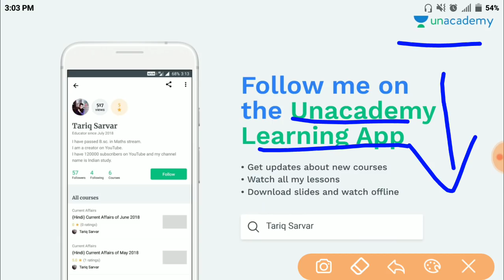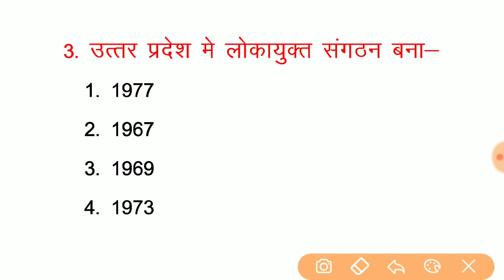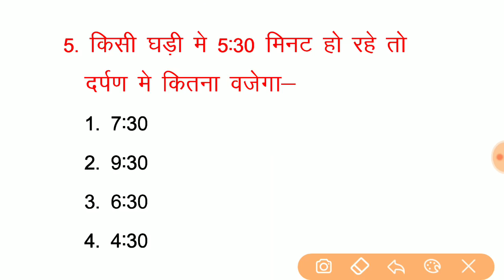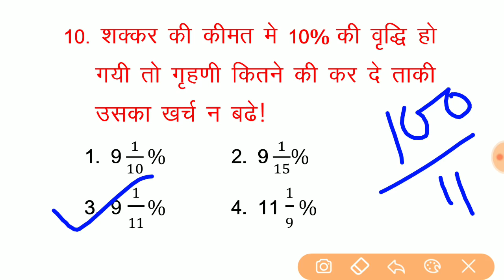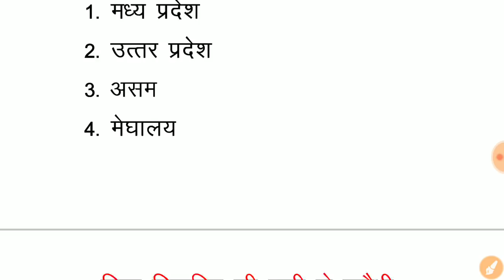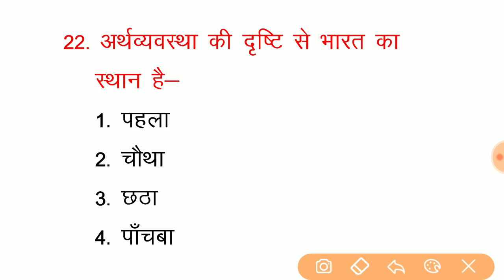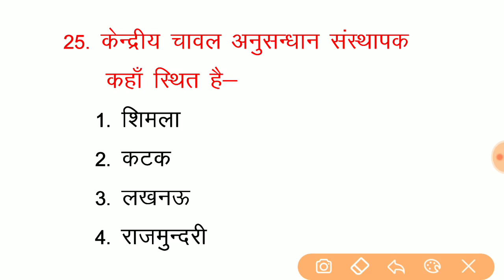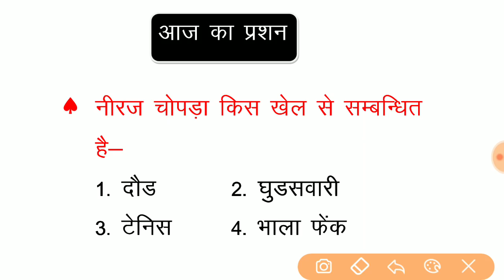Online Test For Up Police Constable Re-Exam || Mock Test For Up Police Constable Re-Exam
Free PDf ( Telegram link )

Mock Test For Up police constable re-exam
Part -1